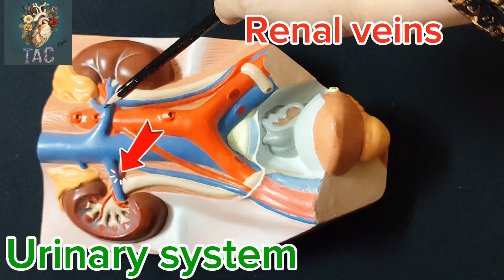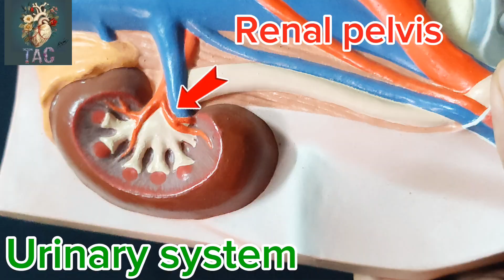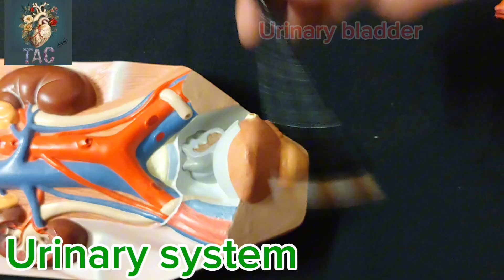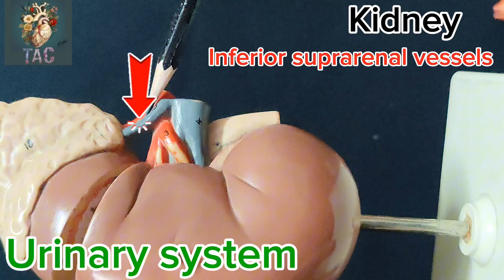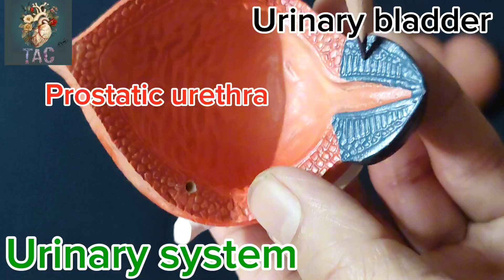3D models of the Urinary system | OSPE Preparation | Gross Anatomy | Dr Shehla Aman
Welcome to The Anatomy Canvas! In this detailed lecture, we explore the 3D anatomy of the urinary system, covering:

🟢 Kidneys – location, structure, and function
🟢 Ureters – pathway and relations
🟢 Urinary Bladder – anatomical features
🟢 Urethra –
🟢 Posterior Abdominal Wall – including major vessels like the abdominal aorta , it's branches and inferior vena cava & renal vessels.

Using high-resolution anatomical models, this session is perfect for MBBS students, nursing students, and anyone preparing for OSPEs, viva exams, or clinical anatomy review.

📚 Ideal for: 1st & 2nd year MBBS | Allied Health Sciences | Medical Teaching